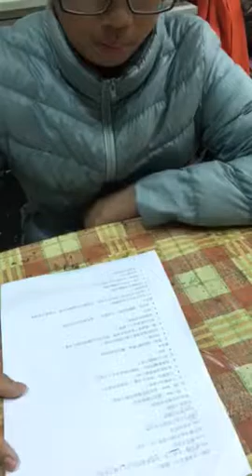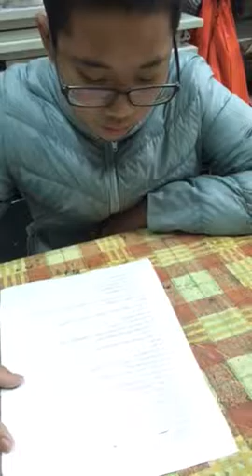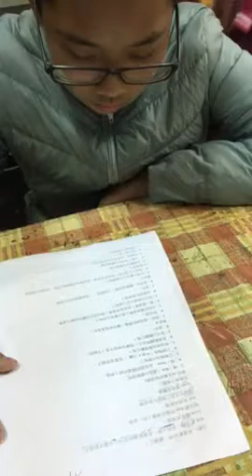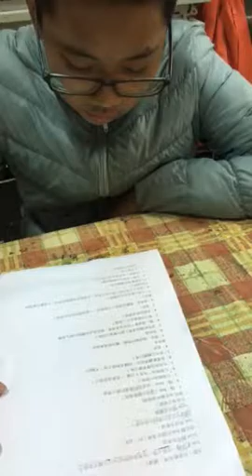瀚中－大家說英語-我喜歡音樂